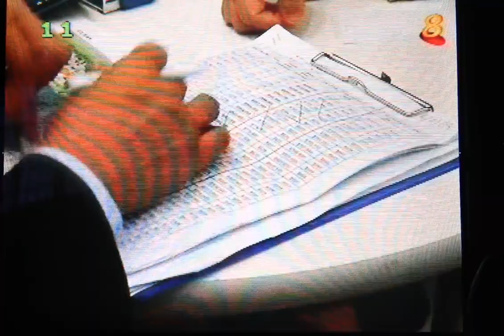Singapore Home Loans - Timothy Kua from SmartLoans.sg interviewed on Ch8 News Sept 2011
Interview by Channel 8 News on Singapore Home Loans.